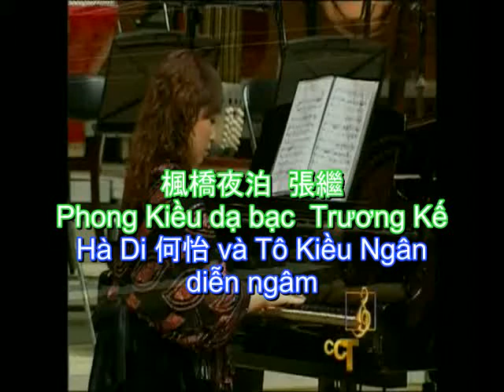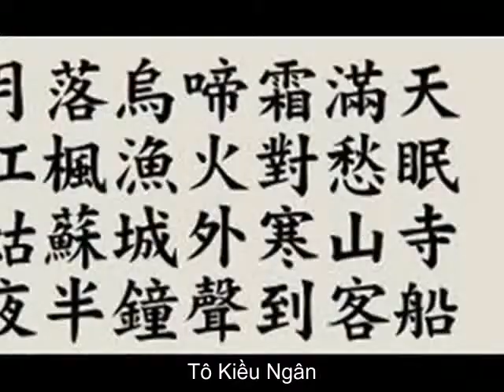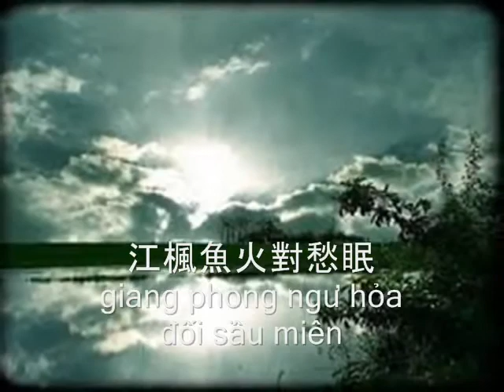Phong Kiều Dạ Bạc - Hà Di - Tô Kiều Ngân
Bài thơ Đường nổi tiếng Phong Kiều Dạ Bạc của Trương Kế